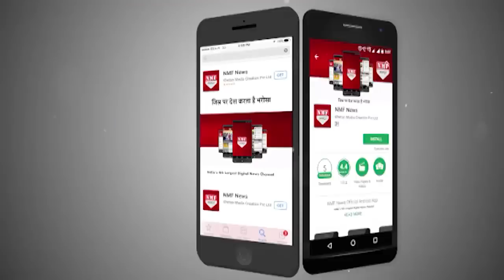Finally Ahaan और Pankti के प्यार की हुई जीत | Tu Aashiqui - 10Th January 2018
Watch Uncut Episode of Tu Aashiqui where Anita tells Aparna that JD is going to send Pankti to Dubai. JD was waiting for Pankti’s car to arrive, but the car skids near him. He shouts at first, but was shocked to see inside.